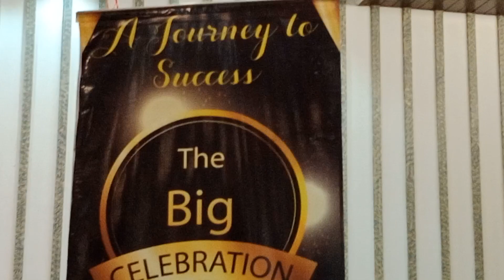CJ स्टोर वर्ल्ड वाइड प्राइवेट लिमिटेड की तीन दिवसीय सेमिनार में गोल्ड टीम सन्ध्या जी आयरन लेडी